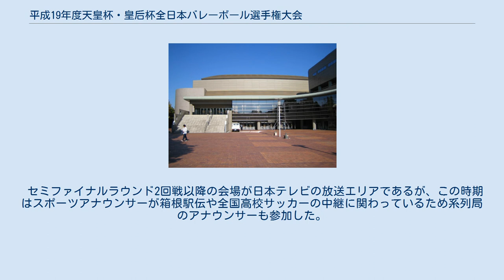平成19年度天皇杯・皇后杯全日本バレーボール選手権大会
天皇杯・皇后杯全日本バレーボール選手権大会
平成19年度天皇杯・皇后杯全日本バレーボール選手権大会（へいせい19ねんどてんのうはい・こうごうはいぜんにほん―せんしゅけんたいかい）は、2007年度に開催された天皇杯・皇后杯全日本バレーボール選手権大会。
男子433チーム、女子412チームが参加した。
 2007年4月8日の高知県を皮切りに7月まで行われた各都道府県予選及び8月から10月のブロック予選により勝ち進んだ男子16チーム女子14チームと、Vプレミアリーグのうち女子2チームによるセミファイナルラウンド1回戦までを各地で行い、Vプレミアリーグ男子8チームと女子の残り8チームの参加する同2回戦からファイナルラウンドまでを2008年1月に川崎市とどろきアリーナで行った。
 第1回目となるこの大会で、男子はJTサンダーズが堺ブレイザーズとのフルセットでの接戦を制し、女子は東レ・アローズが久光製薬スプリングスを3セットストレートで降して、それぞれ初代の覇者となった。
 （セミファイナルラウンド以降） （セミファイナルラウンド以降） セミファイナルラウンド1回戦 セミファイナルラウンド2回戦 セミファイナルラウンド3回戦 ファイナルラウンド・準決勝 ファイナルラウンド・決勝 セミファイナルラウンド1回戦 セミファイナルラウンド2回戦 セミファイナルラウンド3回戦 ファイナルラウンド・準決勝 ファイナルラウンド・決勝 大会を後援する日本テレビ放送網が放映権を持ち、CS放送局・日テレG+にてファイナルラウンドを中継。
また月1回放送の「目指せ!アタックNo1～バレーボール天皇杯・皇后杯～」にて大会のダイジェストを放送した。
 セミファイナルラウンド2回戦以降の会場が日本テレビの放送エリアであるが、この時期はスポーツアナウンサーが箱根駅伝や全国高校サッカーの中継に関わっているため系列局のアナウンサーも参加した。